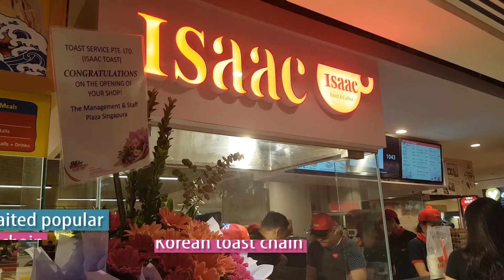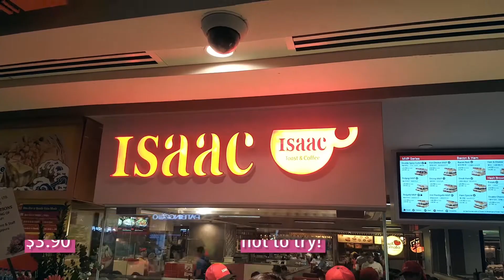[FOOD] ISAAC TOAST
Bringing in 12 well-picked authentic flavours from chains in Korea, Isaac Toast Singapore has opened its first outlet at Plaza Singapura. Besides the possible expansion of menu, the owner has shared with us the intent to open many more outlets in various regions! 😌 😌 😌

Address: 68 Orchard Road, B2-42 Plaza Singapura, Singapore 238839
Opening hours: Mon-Sun 10am to 10pm